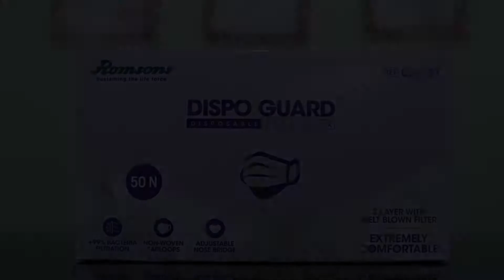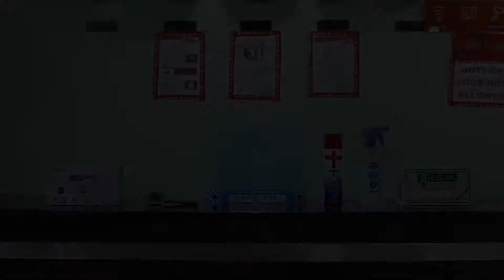OYO 11511 Hotel Embassy Grand, Mumbai, India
About Property:
Conveniently situated in the Kurla district of Mumbai, OYO 11511 Hotel Embassy Grand is located 2.1 km from Phoenix Market City Mall, 6 km from Mumbai Domestic Terminal 1 and 9 km from Powai Lake. This 3-star hotel offers dry cleaning services. The accommodation provides a 24-hour front desk and room service for guests.
Guest rooms are equipped with air conditioning, a TV with cable channels, a fridge, a coffee machine, a bath or shower, a hairdryer and a wardrobe. At the hotel, each room is equ...
Property Type: Hotel
Address: 316, Chatarpati Shivaji Kutir Mandal, Opp. Eqinox Business Park Agra Road, L.B.S Marg, Kurla West, 400070 Mumbai, India
Searching For
1. OYO 11511 Hotel Embassy Grand - Mumbai - India
2. OYO 11511 Hotel Embassy Grand - Mumbai - India Address
3. OYO 11511 Hotel Embassy Grand - Mumbai - India Rooms
4. OYO 11511 Hotel Embassy Grand - Mumbai - India Amenities
5. OYO 11511 Hotel Embassy Grand - Mumbai - India Offers and Deals
Audio Credit:
Track Title: Blank Slate
Artist: VYEN